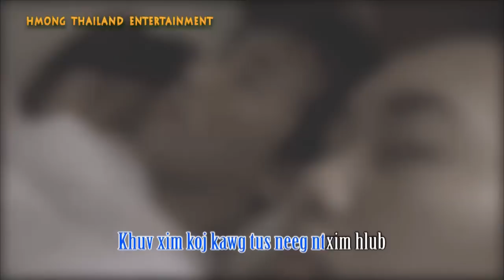Hmong new song 2016 - Khuv xim koj - Raj Nplaim Siab (Official MV) เพลงม้งใหม่ล่าสุด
Daim nkauj no yog ib daim nkauj uas tu siab heev li. Vim tias tus hu cov nkauj no nws yog ib tug tub uas ua lub neej nyob rau hauv nkuaj. Nws muaj lub peev xwm ua tau li no ces kuv nyoos lav lawm.